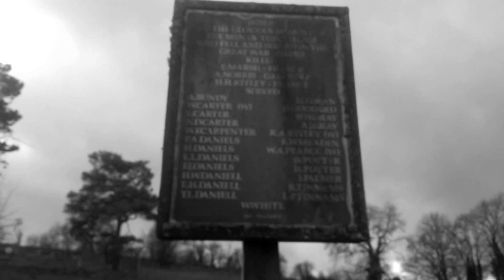Leaving Imber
Official Video for Leaving Imber, track from the 2015 Mr Love & Justice album News From Nowhere (Homeground Records HRCD015).

Words by Brendan Hamley, Music by Steve Cox.

Homeground Films 2016.